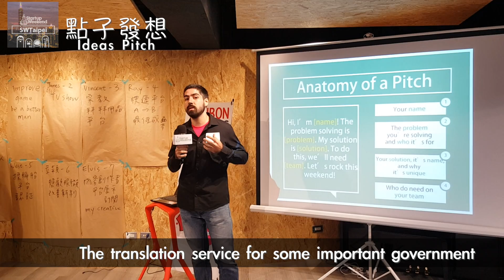StartupWeekendTaiwan13屆宣傳影片